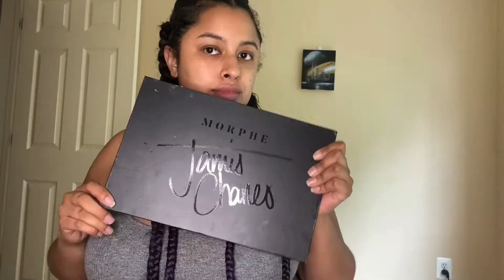Golden Birthday Make-up Tutorial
Golden Birthday! ♌️ 28 on the 28th baby!! I did't get to celebrate like I would have wanted.

Music credit  🎶:

Clan1261 YouTube channel

Leonell Cassio ft lily hain
"Sitting throwing Rocks"

Leonell Cassio ft Julia micevc
"Night sky "
Details below:

@ilmakiage I woke up this way foundation 120
@ilmakiage lipliner coffee.
@ilmakiage liquid lip in matte gala
@tartecosmetics shapetape shade medium
@yalordelashes style “yeye”
@benefitcosmetics Goof proof pencil  shade 4
@anastasiabeverlyhills powder medium to tan contour kit @anastasiabeverlyhills blush trio “pink passion”.
@morphebrushes eyeshadow palette “James Charles morphe” @makeupgeekcosmetics glitter “solstice sparkler”